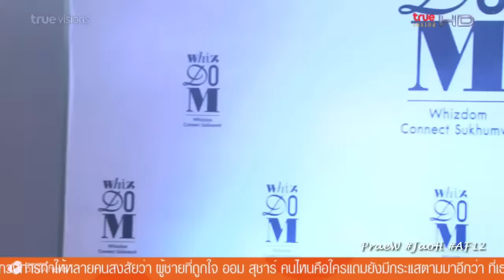AF12#แม๊กซ์ รอลุ้นผลแคสติ้ง บทพระองค์ดำ นเรศวรเดอะซีรีย์@ENTERTIANMENT DAY (17-01-59)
*** AF12#แม๊กซ์ รอลุ้นผลแคสติ้ง บทพระองค์ดำ ละคร นเรศวรเดอะซีรีย์@ENTERTIANMENT DAY (17-01-59)

*** สกู๊ปข่าว จาก ENTERTIANMENT DAY
ออกอากาศ เมื่อวันที่  17  ม.ค. 2559 เวลา 12.00 น.
ทาง TRUE Inside HD ช่อง  335